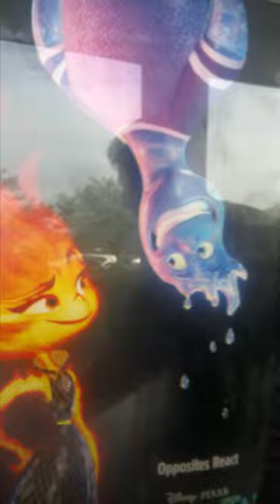Pixar's Elemental Out Of Theater Review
Pixar is back with a somewhat generic new take on Romeo & Juliet. Elemental didn't look great in the trailers but thankfully, Pixar has done it again! They managed to take a simple premise like forbidden love and put their on spin on it, to wonderful effect. Here is my quick review of Elemental.